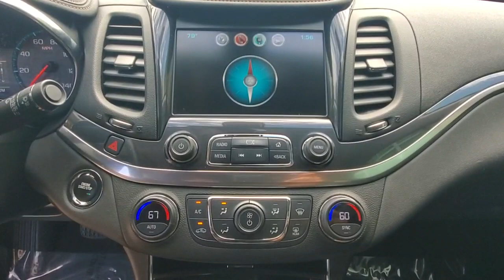2019 Chevrolet Impala Winter Park, Clermont, Sanford, Daytona, Apopka, FL K9113337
Used 2019 Chevrolet Impala

199 S Lake Destiny Dr

2019 CHEVROLET IMPALA LT-NIGHTFALL GRAY METALLIC-DARK TITANIUM JET BLACK INTERIOR-SUPER CLEAN-GREAT TRANSPORTATION-CLEAN CARFAX!!!
AXLE  2.77 FINAL DRIVE RATIO,EXHAUST  DUAL STAINLESS-STEEL WITH HIDDEN  TURNED-DOWN TIPS,ENGINE  3.6L DOHC V6 DI WITH VARIABLE VALVE TIMING (VVT)  (305 hp [227.4 kW] @ 6800 rpm  264 lb-ft of torque [356.4 N-m] @ 5200 rpm) (Includes E85 FlexFuel-capable with (FE9) Federal emissions.